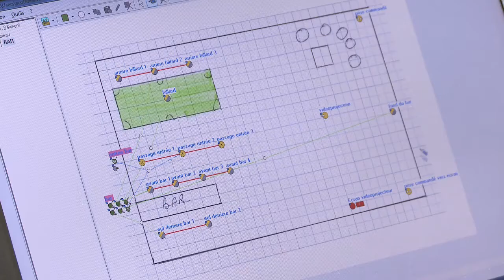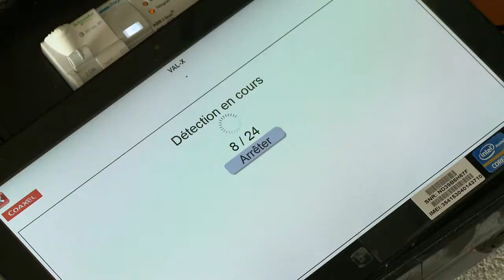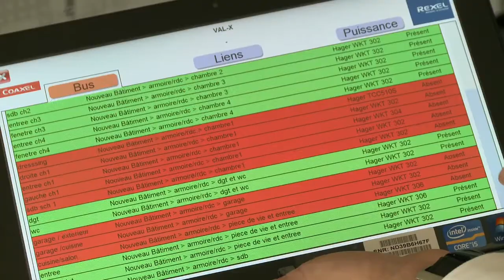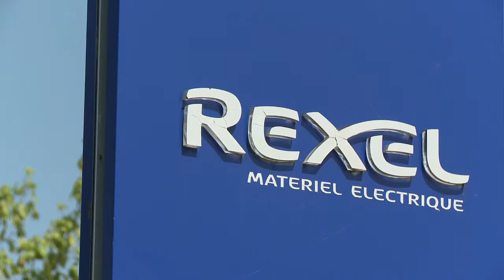UJA 01 Une journée avec Arnaud Chargé de développement habitat mov